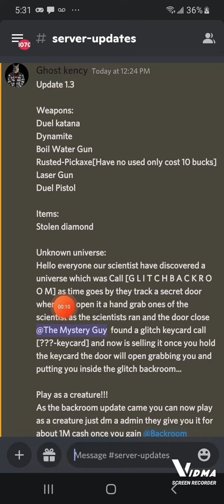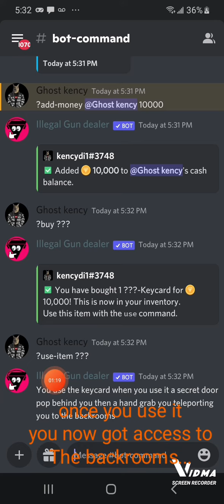New BackRooms update - The Mafia World Serious Roleplay -Discord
The Mafia World Serious roleplay discord -
Backrooms Update